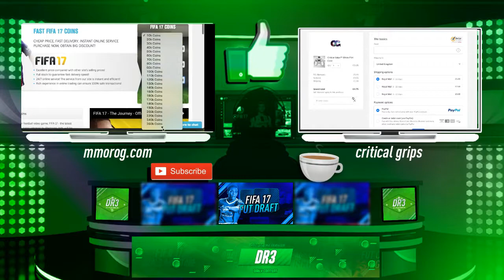FIFA 17 - TOTS FUT DRAFT | EPISODE 2 DIEGO DIEGO!!!